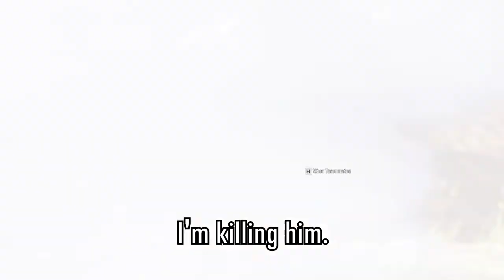Three Idiots Play Apex Legends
Once an expert marksman in a past life, Kreuz had since abandoned all of that for comfier days. However, in need of assistance in the future, Pantsalonis and Masterfatcat end up dragging them into a cutthroat, dog-eat-dog, battle-royale simulation. Now, through a regime of bullying, triggers, and slamming doors repeatedly into each others' faces, do they hope to awaken Kreuz, and fight against an anime-less future that is the UNs.

Initially, I wasn't quite a fan of Apex Legends, mostly because it ran like absolute garbage on my PC. But after it took off, and after the insistent begging of all my friends, I ended up downloading it again, and it was pretty good. No lie.

Not to mention since we played Fortnite before it became cancer, we should at least play Apex Legends before all the normies ruin it. Eugh.

Songs, in chronological order:
The Law ft. Jumping Jax - The Long Arm (of the Law)
Apex Legends OST - Jumpmaster Extended (Cleaner Version)